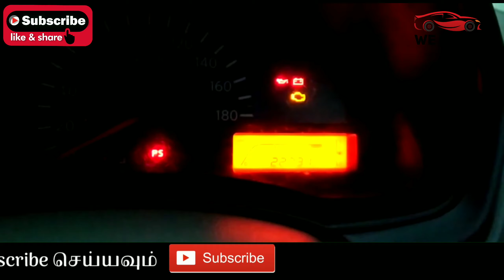Datsun GO+ single owner used 7 seater for sale | Used car sales | Wecares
💥For advertising in this Channel💥